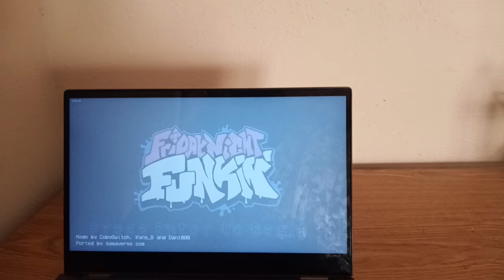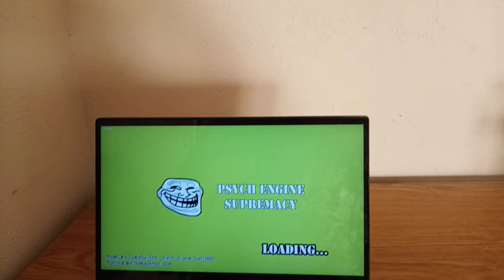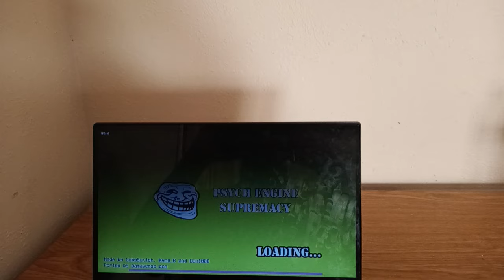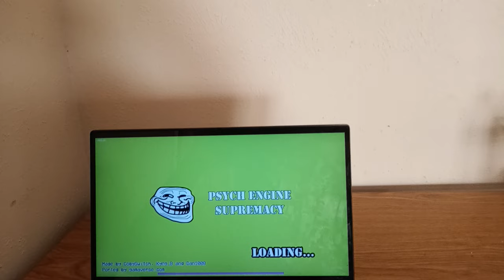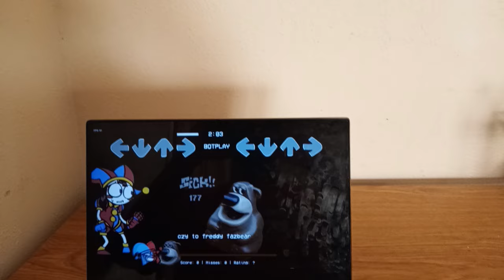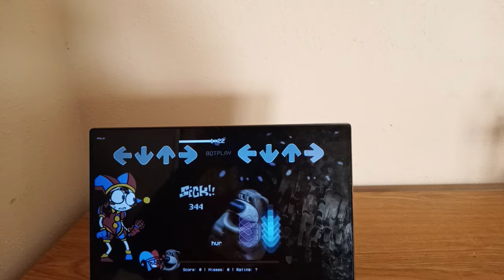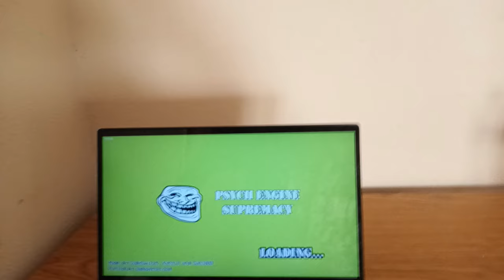Friday Night Funkin vs Pomni, Jax and Caine: The Amazing Digital Circus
Return to the The Amazing Digital Circus with more Pomni, Jax, and Caine in this new Friday Night Funkin mod with new songs and covers.

Songs:
The Amazing Digital Funkin
Banned
Marketable
Digital Show
Lore cover
O Cholera